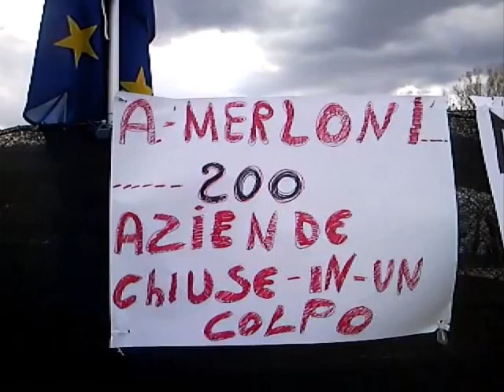MERLONI TERREMOTA GLI OPERAI IN UMBRIA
A: Merloni chiude e saltano oltre mille posti di lavoro in Umbria.
IL P.D.  NON SI INDIGNA SUGLI IMPRENDITORI DEMOCRATICI